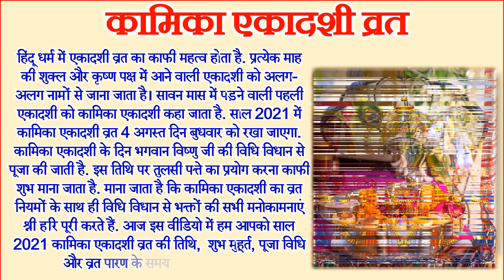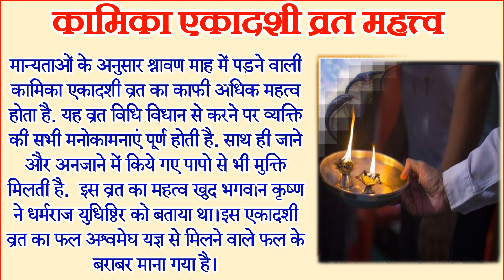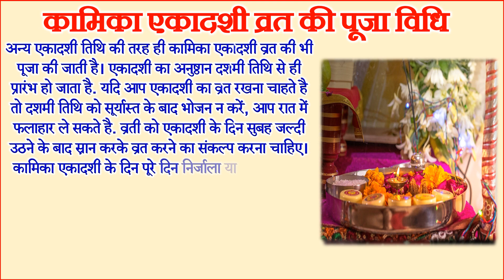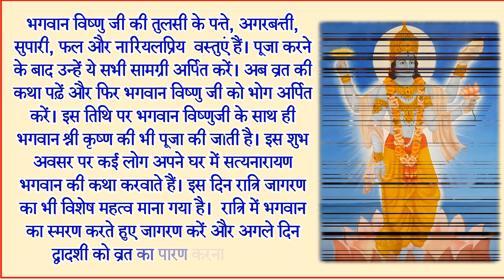August Ekadashi Vrat 2021 Date | Kamika Ekadashi Kab Hai 2021| कामिका एकादशी व्रत पूजा विधि कथा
हिंदू धर्म में एकादशी व्रत का काफी महत्व होता है. प्रत्येक माह की शुक्ल और कृष्ण पक्ष में आने वाली एकादशी को अलग-अलग नामों से जाना जाता है। एकादशी व्रत में भगवान विष्णु जी का व्रत और ध्यान करने से प्रभु का आशीर्वाद प्राप्त है। मान्यताओं के अनुसार कामिका एकादशी का व्रत सुख और सौभाग्य का प्रतीक है। आज इस वीडियो में हम आपको बताएँगे कामिका एकादशी कब है व  कामिका एकादशी का व्रत कैसे रखे और एकादशी व्रत के नियम एकादशी व्रत की पूजा विधि कामिका एकादशी व्रत पारण का मुहूर्त एकादशी का व्रत कैसे खोले एकादशी का व्रत कब खोले एकादशी व्रत पारण का समय एकादशी व्रत पूजा विधि एकादशी व्रत क्या खाये व क्या न खाएं एकादशी व्रत मे साल 2021 में कामिका एकादशी व्रत के महत्व कामिका एकादशी व्रत कथा व कामिका एकादशी पूजन विधि एकादशी व्रत तिथि एकादशी व्रत शुभ मुहूर्त और एकादशी व्रत पूजा विधि के बारे में.